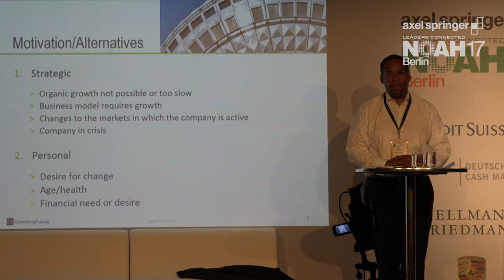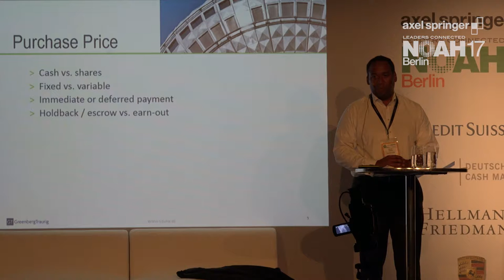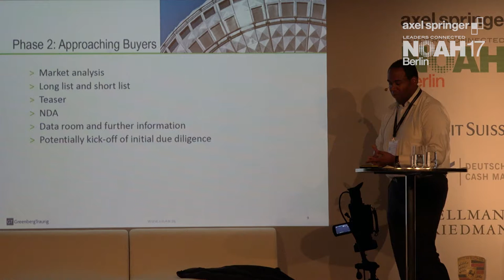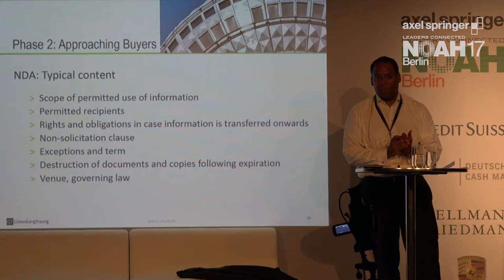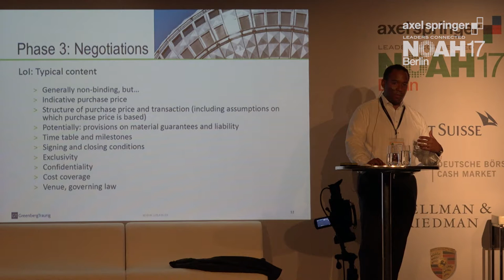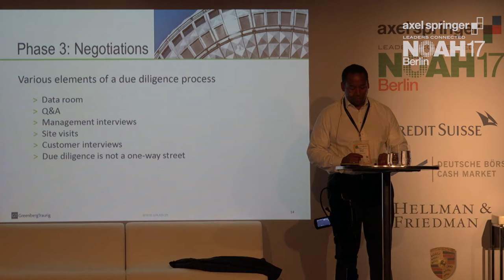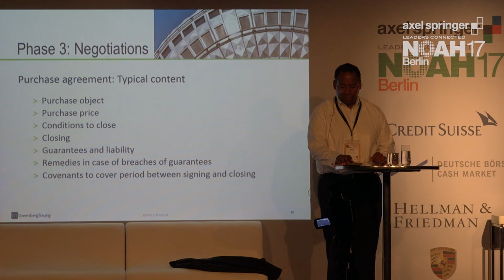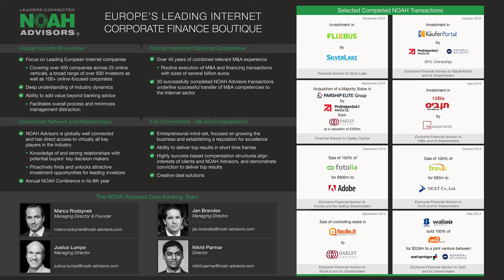Legal ABC for Tech Companies - NOAH17 Berlin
Workshop: Legal ABC for Tech Companies

With Henrik Armah, Partner Greenberg Traurig at the Axel Springer NOAH  Conference 2017 in Berlin, Tempodrom 22-23 June 2017.